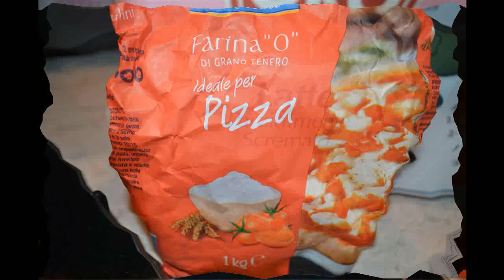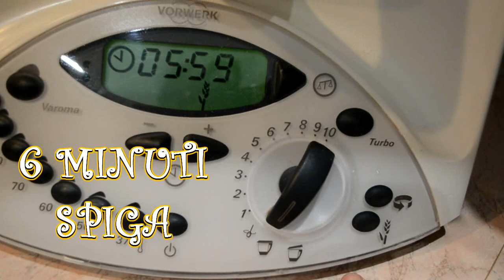CENTROTAVOLA DA MANGIARE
UN PETALO CIASCUNO DI QUESTO MERAVIGLIOSO CENTROTAVOLA ACCOMPAGNERA' I VOSTRI ANTIPASTI !

INGREDIENTI: 1 kg di farina 0
600 gr di latte o acqua
25 gr di sale fino
10 gr di lievito di birra
40 gr di olio d'oliva
Impastare nel bimby(6 minuti SPIGA) o nel kenwood o a mano
RIEMPIRE A PIACERE CON SALAME O PROSCIUTTO O FORMAGGI!!!
FORNO VENTILATO 200° X 10/12 MINUTI